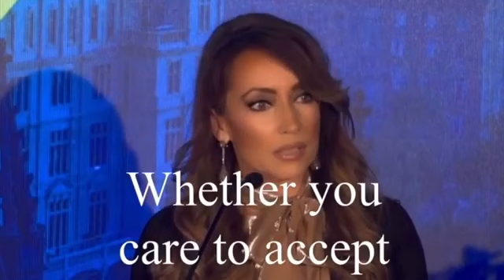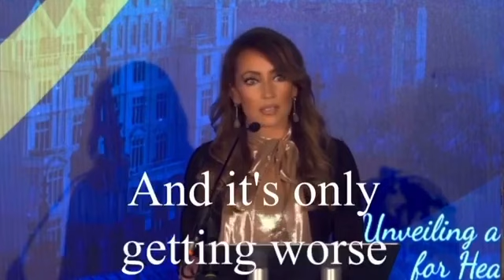Laura Aboli “Transhumanism: The End Game”